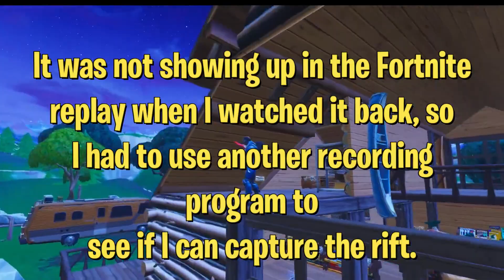FORTNITE WORMHOLE, RIFT OPENING AT LONELY LODGE AND MOTEL!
LONELY LODGE SIGN GONE!

► FORTNITE NAME: GoldenNinja50

► LIVE STREAMS EVERY MONDAY & WEDNESDAY AT 6PM EST & EVERY OTHER WEEKEND!

Fortnite is the living, action building game from the developer known as Epic Games. You and your friends will lead a group of Heroes to reclaim and rebuild a homeland that has been left empty by mysterious darkness only known as "The Storm".
Band together online to build extravagant forts, find or build insane weapons and traps and protect your towns from the strange Monsters that emerge during the Storm. In an action experience from the only company smart enough to attach chainsaws to guns, get out there to push back the Storm and save the world. And don't forget to Loot all objects in your adventures.

► MY EQUIPMENT:

► Thumbnails: Adobe Photoshop 7.0
► Keyboard: SADES Sport Special
► Mouse: Razer DeathAdder Elite